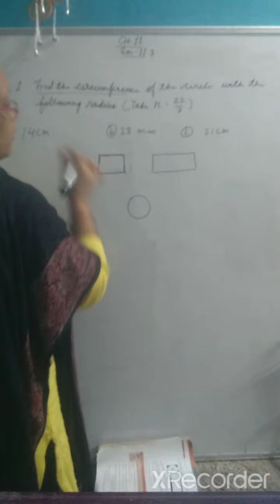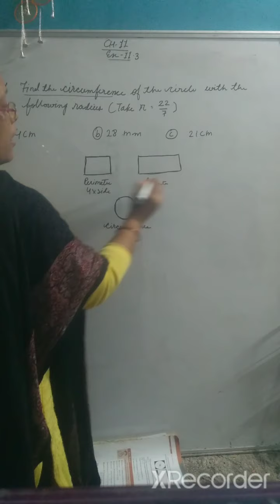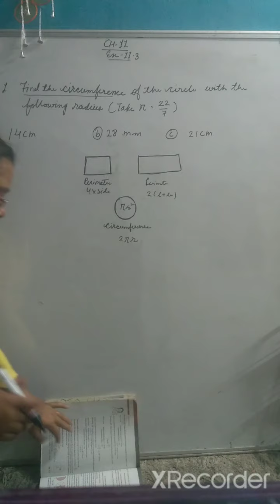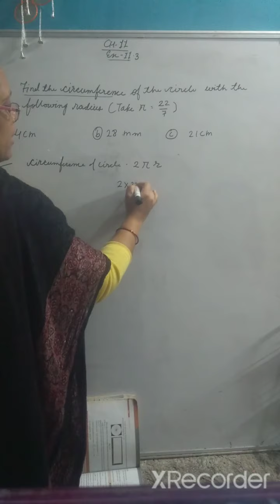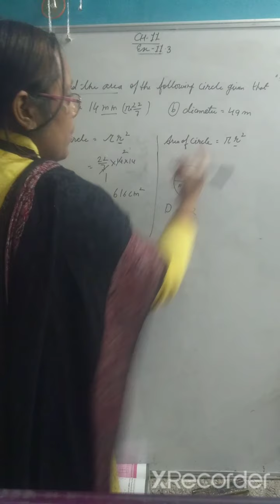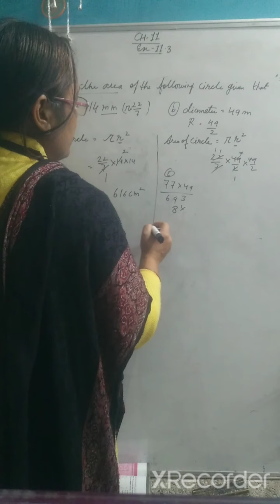Q1 and 2(EX-11.3) Class 7th